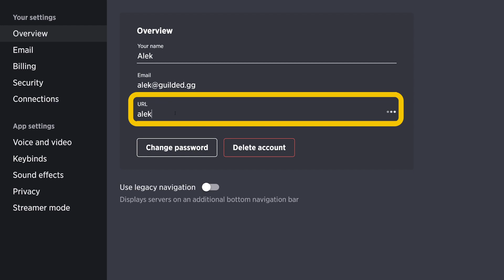Vanity URLs | Guilded tutorial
Find out how to set a Vanity URL for your profile and server.  Vanity URLs are on a first come first served basis, if you want your favorite URL, you've got to be quick!

If you have any great ideas for tutorials you want to see, let us know by dropping a note in the comments below.

💛 CREDITS:
To create a cool avatar like the one featured in this video, head over to the Character Creator by Picrew : ​